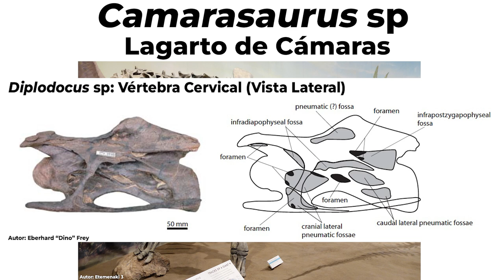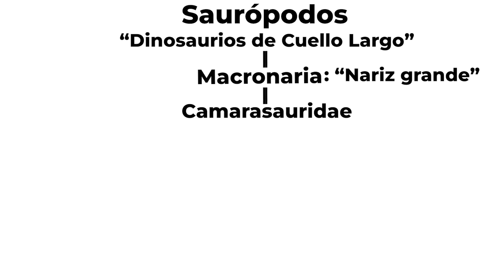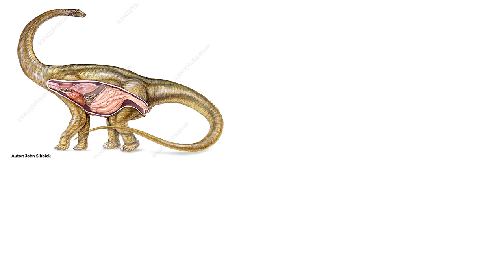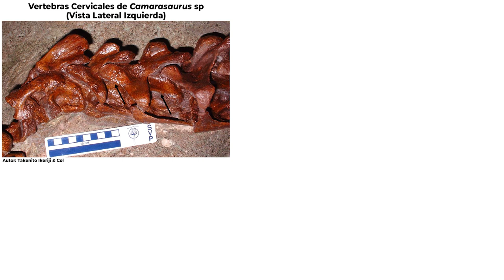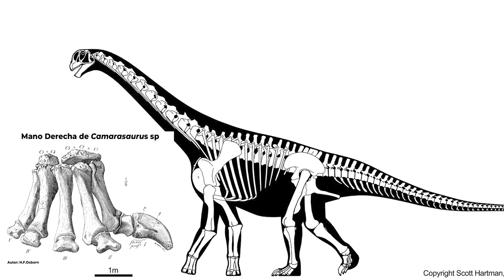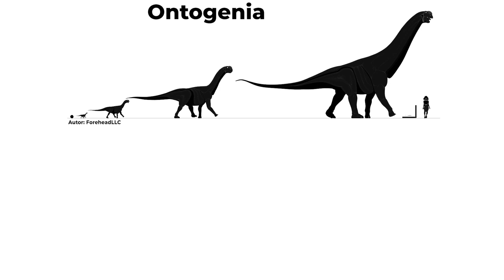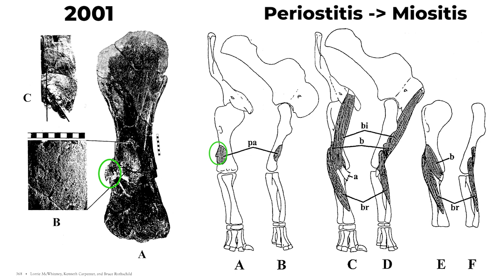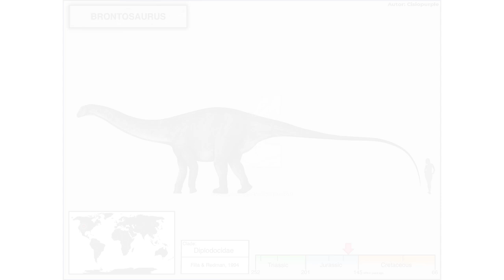Camarasaurus ("El Reptil de Cámaras")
Hoy hablaremos sobre unos de los saurópodos más abundantes de finales del jurásico de Norteamérica, Camarasaurus.